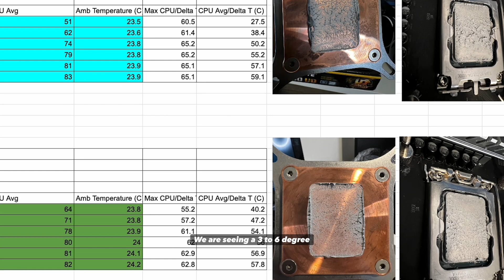PROGRESS! Improving our Fluix Tri-Swift Water Blocks Part 1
Progress on our new cold plate design and new mounting system that we have been testing the last couple of weeks. Just a disclaimer, what I’m about to show is not ready for full release, just wanted to share our progress.

In a previous video we announced how our customers who purchased our TRI-SWIFT Intel Water Block from our website will be receiving a free of charge and shipping upgrade kit.

We sent all of our customers who are eligible and purchased our TRI-SWIFT Intel Water Block since release in March 2022 an email from our website.